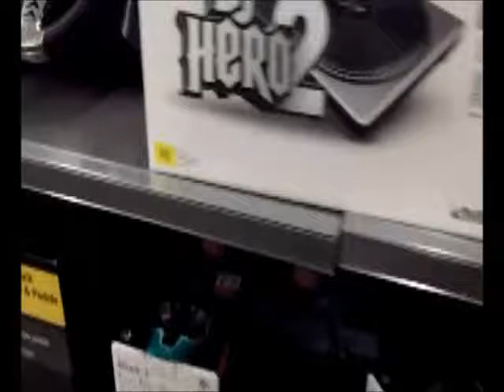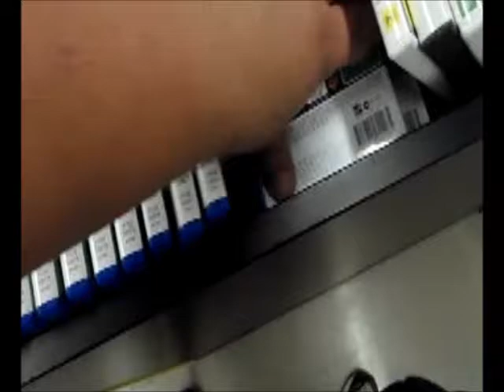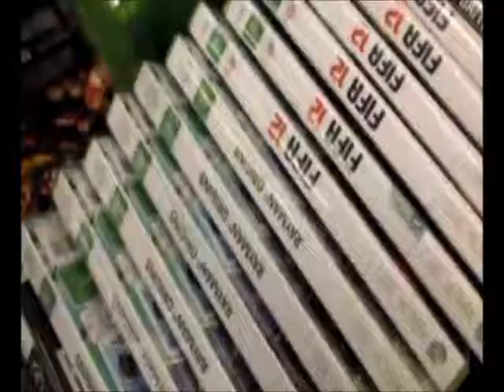My Trip into Dick.......... Smith Closing Down Sale